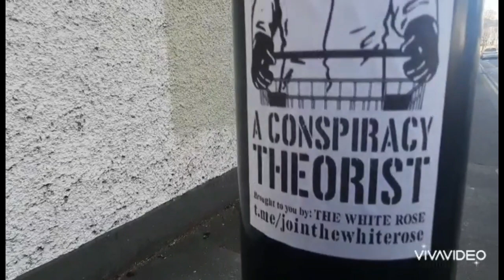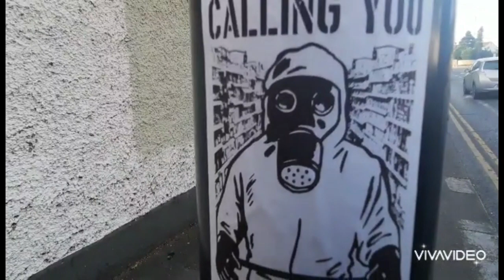Various Political (back street ) Postings, Dublin, Ireland, Easter and 4th April 2021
Various Political (back street ) Postings, Dublin, Including 'refugees welcome - bring your families, and join the white rose'  Ireland,  Easter and 4th April 2021